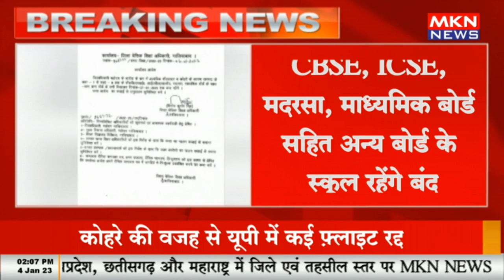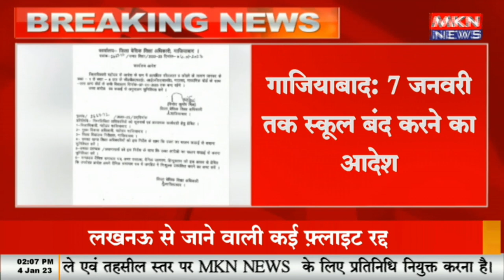BREAKING NEWS - गाजियाबाद - 7 जनवरी तक स्कूल बंद करने का आदेश